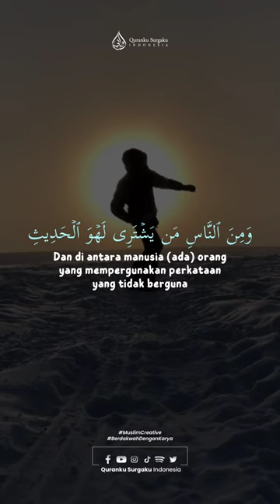Luqman : 6 || Syaikh Yasir Salamah